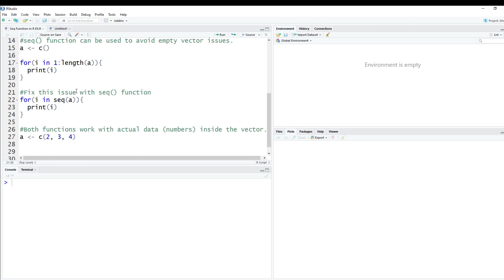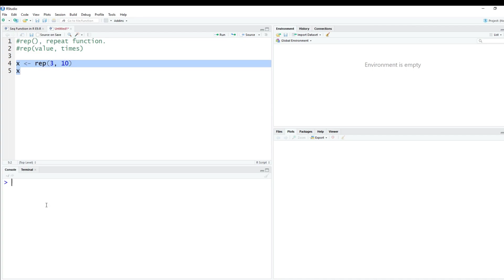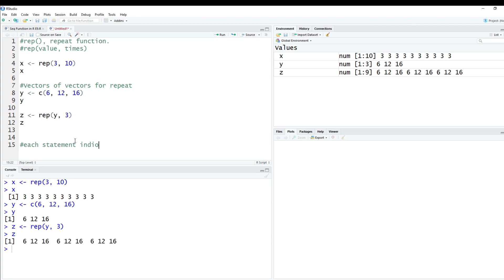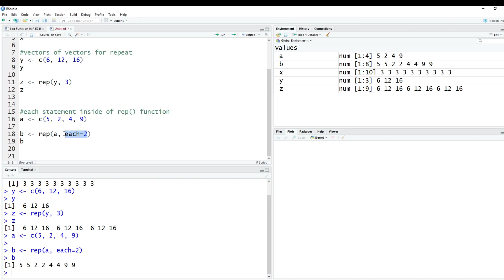Repeat Function in R (E10)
The repeat function in R is a basic concept however it can be useful in many situations. The function is called, Rep() however it has a few attributes such as "each" which make it more flexible.

If you are interested in learning the basics of R programming, check out my series of R videos.

My favorite R programming book: